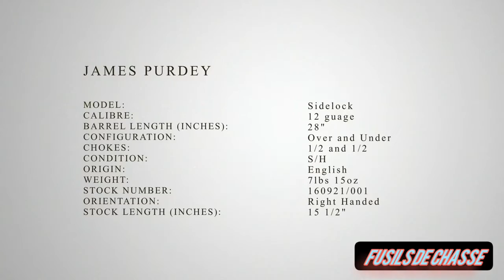James Purdey & Sons 12g 28" Sidelock